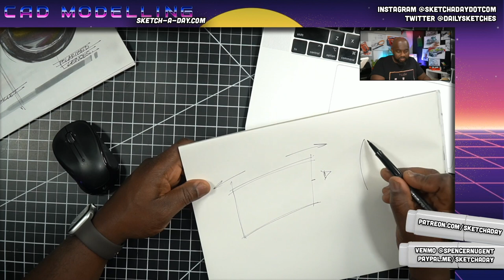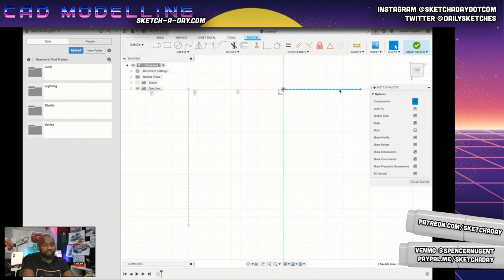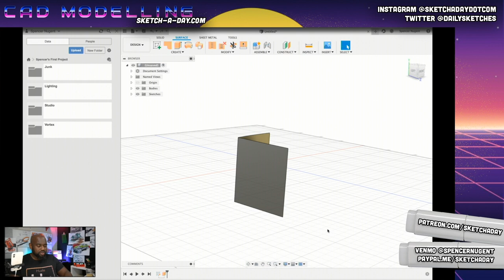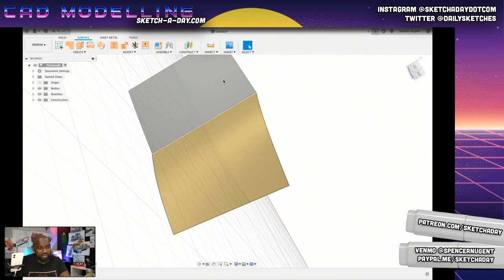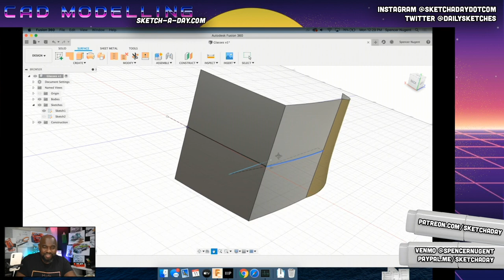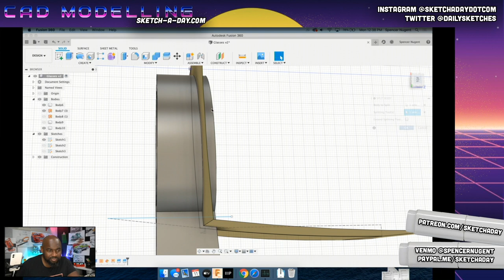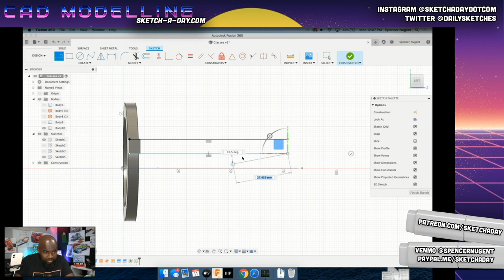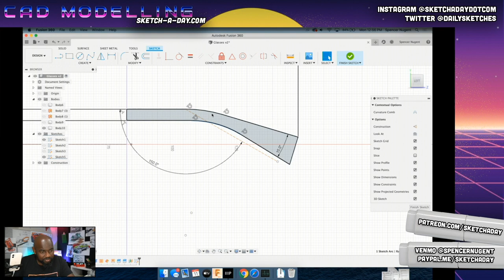Sketchaday - How to industrial design model glasses in CAD using Fusion 360 - Part 1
CAD frustrating you? Well, I struggle too. Come hang out and chill while I model up some glasses from a sketch and make them closer to reality using Autodesk Fusion 360